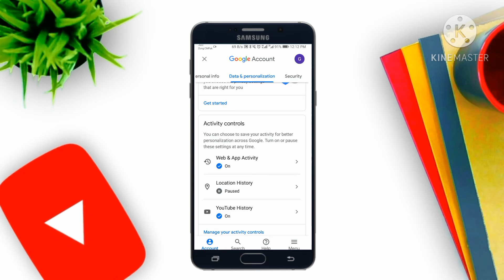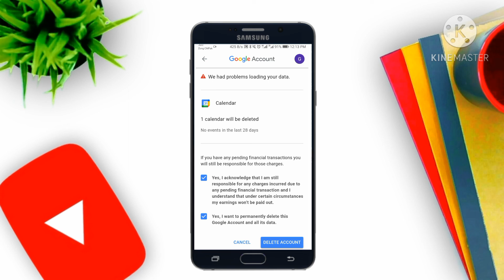How to delete google account permanently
Delete Permanently Google account for